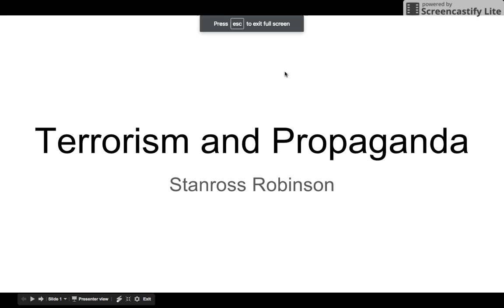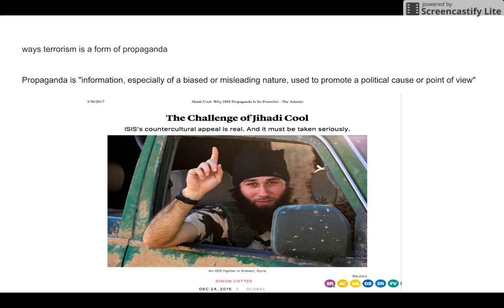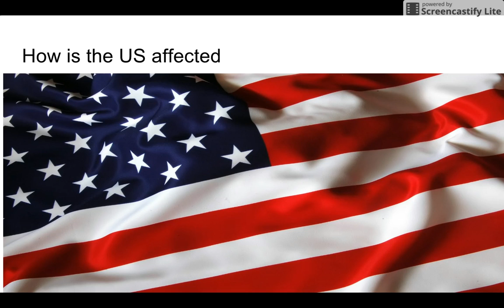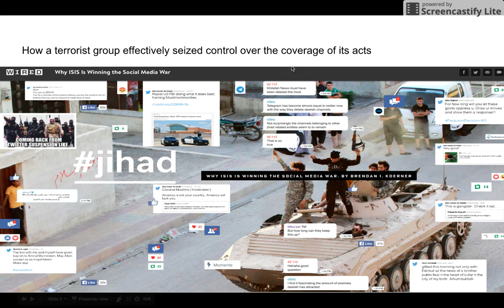May 4, 2017 5:36 PM